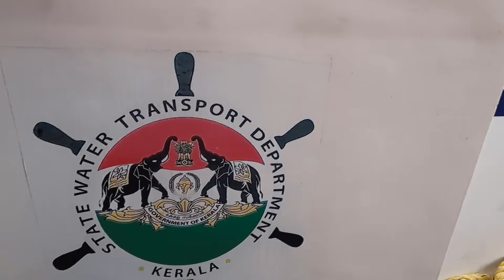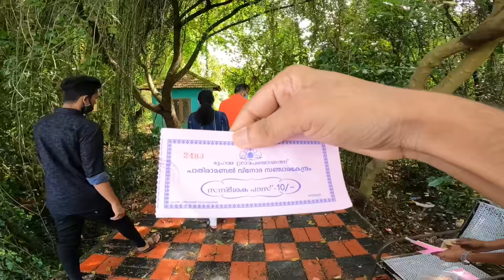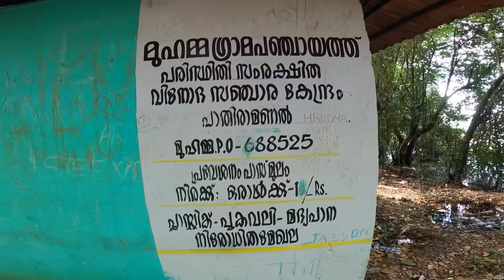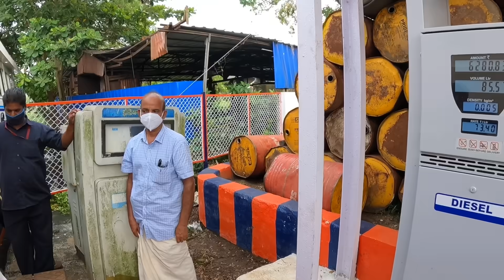💥സർക്കാർ ആഡംബര ബോട്ടിൽ ONE DAY TOUR തുടങ്ങി 💥| VEGA-2 BOATING ALAPPUZHA | ONE DAY CRUISE 400₹ ONLY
കേരളാ സർക്കാരിൻ്റെ ടൂറിസ്റ്റ് ബോട്ട് @400_രൂപയ്ക്ക്_5_മണിക്കൂർ_ഒരു_കിടിലൻ_ബോട്ട്_യാത്ര_ആലപ്പുഴയിൽ !!!👍❤️

അതെ ആലപ്പുഴയിൽ 400 രൂപയ്ക്ക് 5.00 മണിക്കൂർ കിടിലൻ ബോട്ട് യാത്ര കൂടാതെ
ഏസി വേണമെങ്കിൽ അതും 600 രൂപയ്ക്ക് സർക്കാരിന്റെ ബോട്ട്.

ഏസിയിൽ 40 സീറ്റും നോൺ ഏസിയിൽ 120 സീറ്റും ഉണ്ട്.  വിളിച്ചു ബുക്ക് ചെയ്ത് വന്നാൽ മാത്രമേ സീറ്റ് ലഭിക്കുകയുള്ളൂ. കൂടാതെ ബുക്ക് ചെയ്യുന്ന ഫോൺ നംബർ ഉള്ള വ്യക്തി ബോട്ടിൽ ഉണ്ടായിരിക്കണം.

രാവിലെ 11.00 മണിക്ക് ആരംഭിക്കുന്ന ബോട്ട് യാത്ര ആലപ്പുഴ ബോട്ട് ജെട്ടിയിൽ നിന്നും ആരംഭിച്ച് നേരെ ഫിനിഷിംഗ് പോയിന്റ് വഴി നേരെ സ്റ്റാർട്ടിംഗ് പോയിന്റിലേക്ക്.

അവിടെ നിന്നും നേരെ വേമ്പനാട്ട് കായലിലൂടെ പാതിരാമണൽ ലക്ഷമാക്കി നമ്മൾ യാത്ര തുടരുന്നു.

ആ യാത്രയിൽ സായികേന്ദ്രവും കണ്ട് പാതിരാമണലിൽ ബോട്ട് അടുപ്പിക്കും. അവിടെ കയറുന്നതിന് ഒരാൾക്ക് 10.00 ചാർജ് ഏർപ്പെടുത്തിയിട്ടുണ്ട്.

1.00 മണിക്ക് അവിടെ എത്തിയ നമുക്ക് നേരത്തെ കുടുംബശ്രീയിലെ ചേച്ചിമാർ ഊണിന് വേണ്ട കൂപ്പൺ തന്നിരിക്കും

100 രൂപയാണ് ഊണിന് ചാർജ് മീൻകറി, സാമ്പാർ, പുളിശ്ശേരി,  കക്കായിറച്ചി, അവിയൽ, തോരൻ, അച്ചാർ എന്നിവ ഉണ്ടാകും

1 മണിക്കൂർ സമയം അവിടെ കാണാനും ഫുഡ് കഴിക്കാനുമായി ലഭിക്കും.

കുറച്ച് റെസ്റ്റ് എടുത്ത് 2.00 മണിക്ക് വീണ്ടും ബോട്ട് പുറപ്പെടും നേരെ കുമരകം ലക്ഷൃമാക്കി ഇതിനിടയിൽ നമുക്ക് ഐസ്ക്രീം ചായ സ്നാക്സ് മുതലായവ ബോട്ടിൽ തന്നെ തയ്യാറാക്കിയിട്ടുണ്ട്.

കുമരകം കായലിന്റെ സൈഡിലെ കുരിശടി വഴി ബോട്ട് പിന്നീട് ആർ. ബ്ലോക്ക് ലക്ഷൃമാക്കി പോകും ആ റൂട്ടിൽ അധികം ബോട്ടുകൾ പോകാത്ത റൂട്ടാണ് ആദൃ അനുഭവമായി ആ യാത്ര കൂടാതെ പലതരം പക്ഷികളെ ആ യാത്രയിൽ കാണാൻ സാധിച്ചു.

3.15 നോടുകൂടി ആർ ബ്ലോക്കിൽ നിന്നും സ്ഥിരം കോട്ടയം ആലപ്പുഴ റൂട്ടിലൂടെ ബോട്ട് ആലപ്പുഴയിലേക്ക് യാത്രയായി. ഈ യാത്രയിൽ ബോട്ടിന്റെ മുൻപിലും പുറകിലും നിൽക്കാനും ഇരുന്ന് യാത്ര ആസ്വദിക്കാനും സാധിക്കും...

4.00 മണിയോടെ ബോട്ട് ആലപ്പുഴ ബോട്ട് ജെട്ടിയിൽ ബോട്ട് അടുപ്പിച്ചു. 11 മണിക്ക് ആരംഭിച്ച യാത്ര 4 മണിക്ക് തിരികെ എത്തി കൂടാതെ
ഇവിടെ നിന്നും ബീച്ചിൽ പോയി ലൈറ്റ് ഹൗസും, ബീച്ചും കണ്ട് സൂര്യാസ്തമയത്തോടൂകൂടി വീട്ടിലേക്ക് മടങ്ങാം...

ഒരു ദിവസം ആലപ്പുഴ കുറഞ്ഞ ചിലവിൽ കാണാൻ ആഗ്രഹിക്കുന്നവർക്ക് ഇത് ശരിക്കും പ്രയോജനം ചെയ്യും തീർച്ച...

ബുക്കിംഗിന് വിളിക്കേംണ്ട നംബരുകൾ :_

Top Popular Video’s Link

Munnar KSRTC Sightseeing Bus

Wonderla Kochi afternoon lockdown Reopened

നിങ്ങൾക്ക് എന്നോട് സംശയങ്ങളെയും അഭിപ്രായങ്ങളും അറിയിക്കാൻ